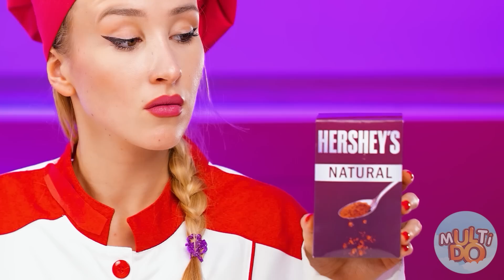Eu vs Minha Vó No Desafio De Culinária | Situações Engraçadas de Comida por Multi DO Challenge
Vamos todos ao nosso novo desafio culinário no MultiDO!